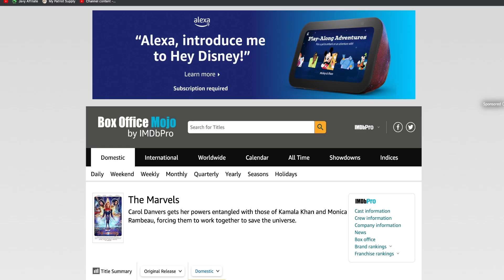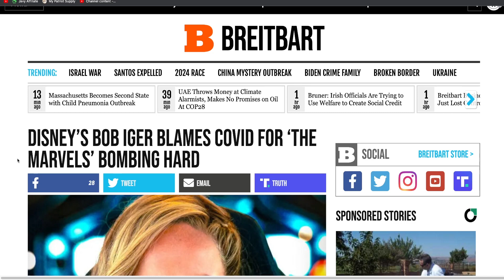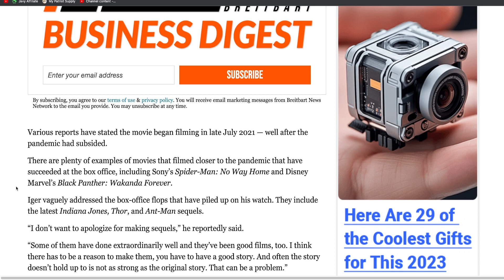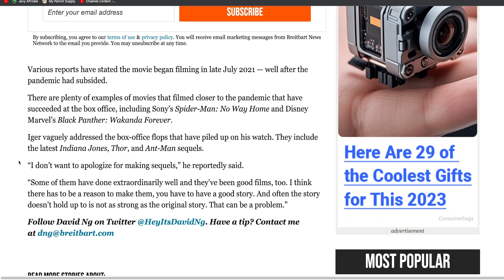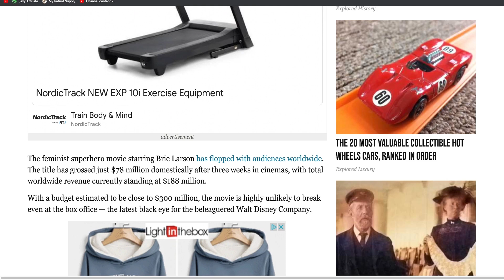Bob Iger gives an INSANE reason The Marvels has BOMBED at the box office! He BLAMES COVID!